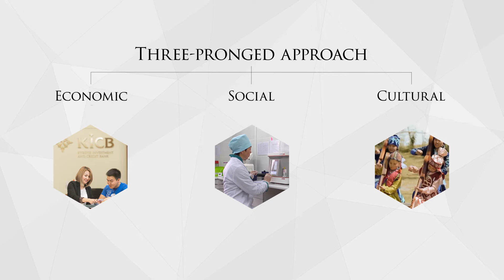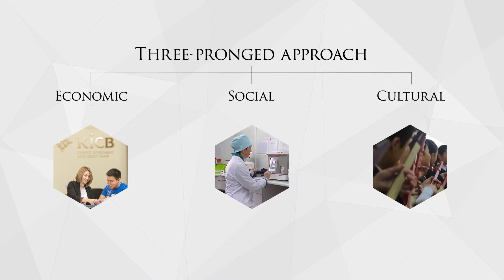AKDN in Kyrgyz Republic presentation video